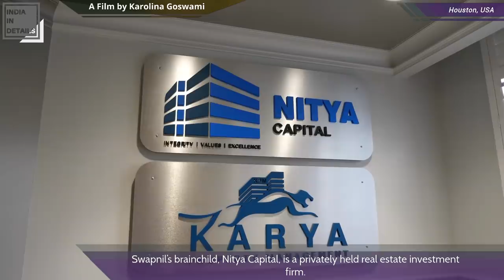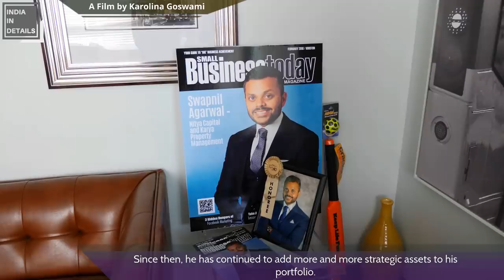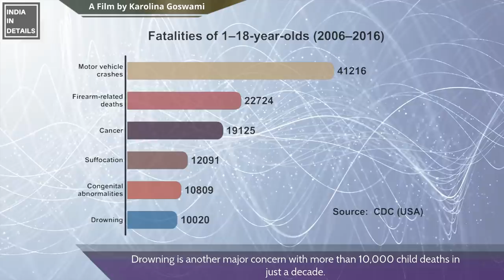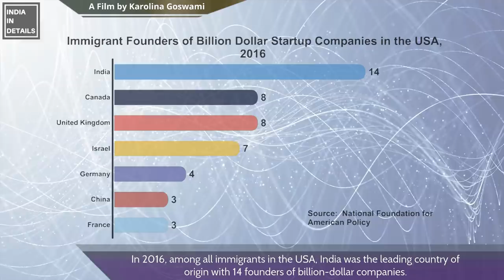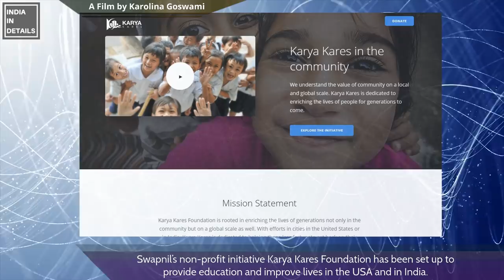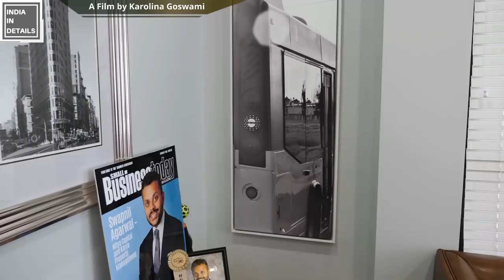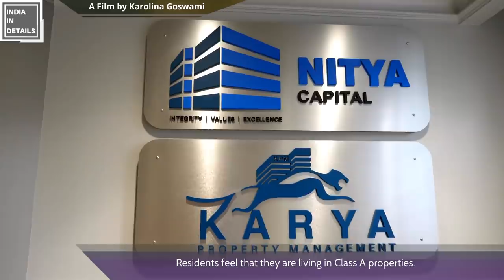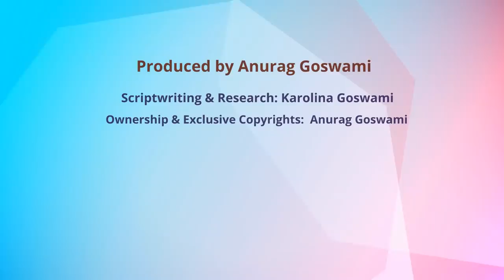Can America afford to lose Indians? | The story of Swapnil Agarwal | by Karolina Goswami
The inspirational story of Swapnil Agarwal will leave you stunned. Why are Indian Americans so successful and rich?